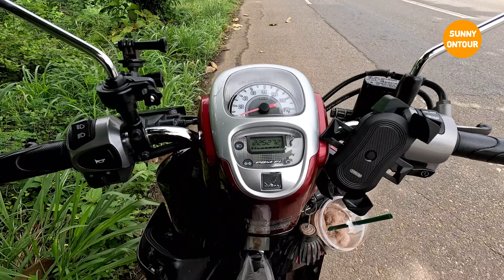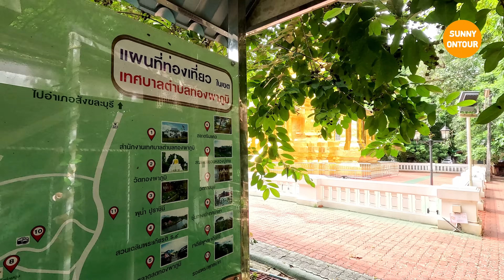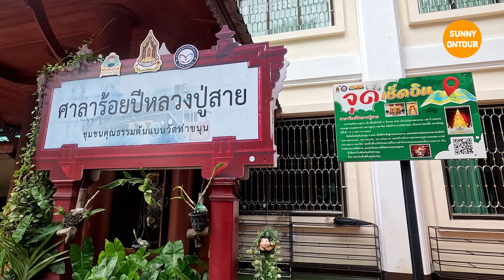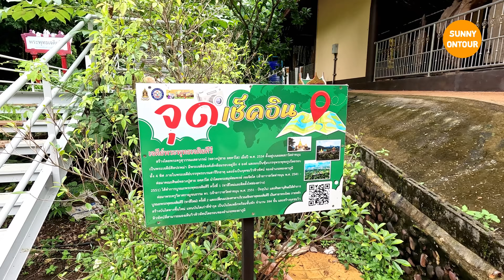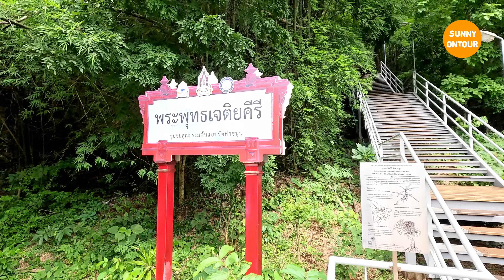กาญจนบุรี ​EP.6 | ขับ​มอเตอร์​ไซค์​ไปปีนเขาไหว้พระที่วัดท่าขนุน & วัดทองผาภูมิ​ | Sunny​ ontour​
ขับ​มอเตอร์​ไซค์​ไปปีนเขาไหว้พระที่วัดท่าขนุน & วัดทองผาภูมิ​ | Sunny​ ontour